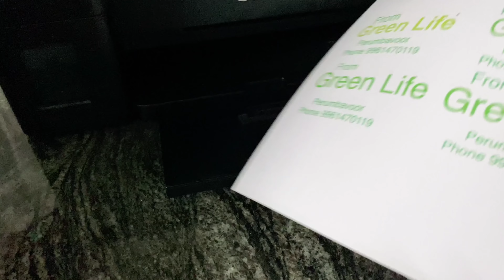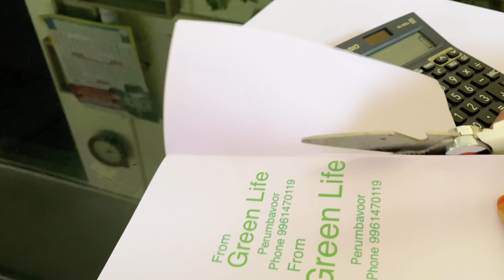Evening Tea Time || നെയ് പത്തിരി & Chicken Roast || Online plants & pots Packing.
Hello dears.. assalamu alaikum

whatsapp number for plants and pots:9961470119

Recipe of pathiri:
Ingredients
Maida              4 cup
Rava                150 gm
Garlic               2 clove
Fennel seed   1 teaspoon
oil.                    250